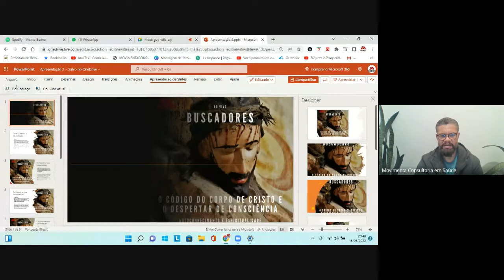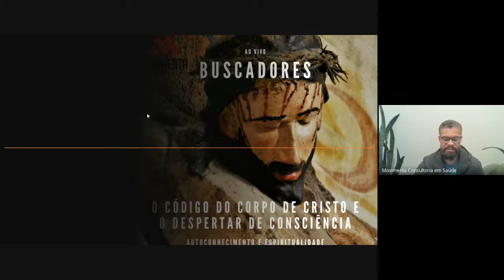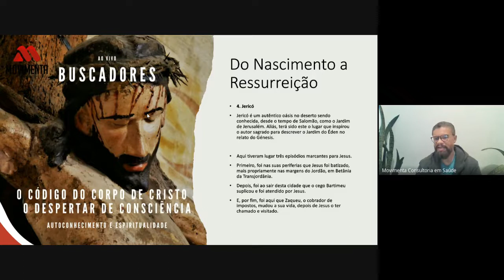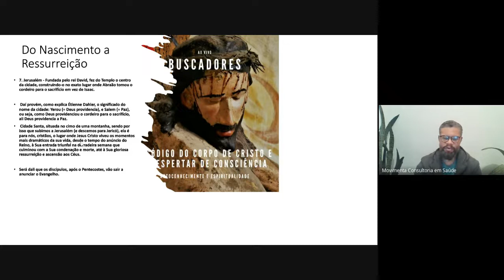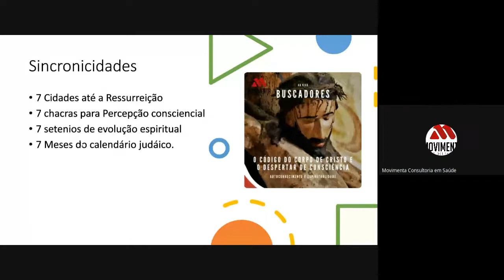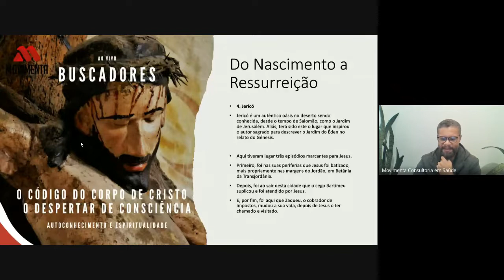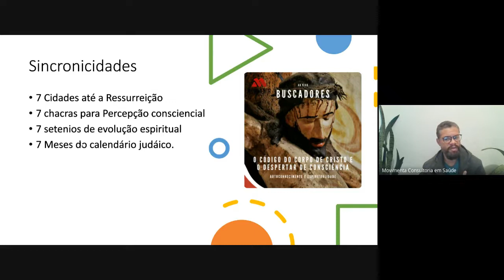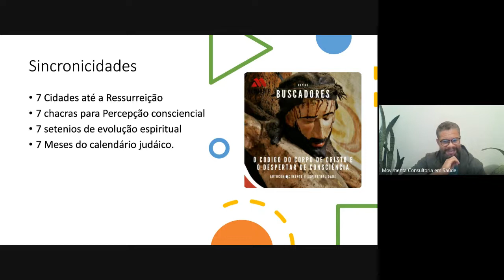O Código do Corpo de Cristo e a Expansão da Consciência - Corpus Christi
Uma visão multidimensional dos códigos irradiados pela consciência em seu trajeto de experiências desde a o Nascimento até o Renascimento.

Acesse informações sobre os caminhos do despertar de consciência e as transmutações que passou o mestre Jesus Cristo até o seu estado de transcendência.